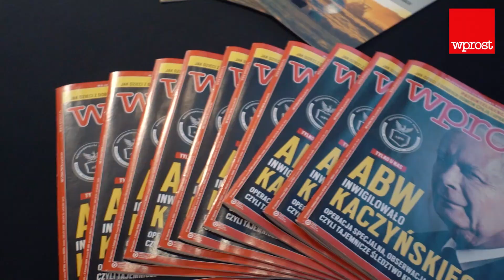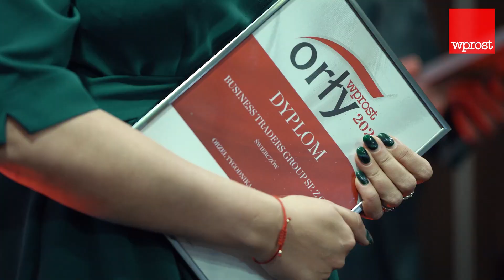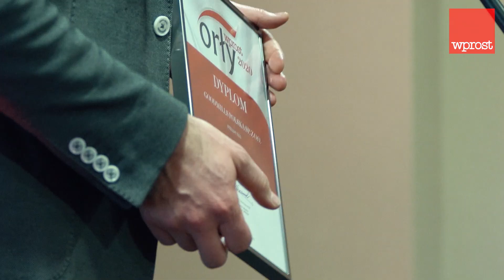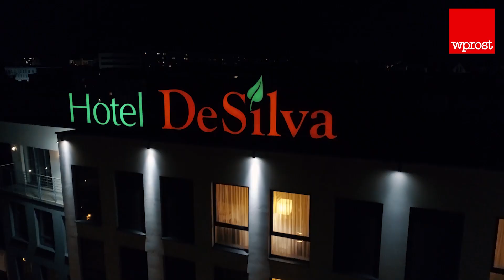Orły Wprost 2020 – Opole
Relacja z wręczenia nagród Orły. Wprost 2020 regionu opolskiego.